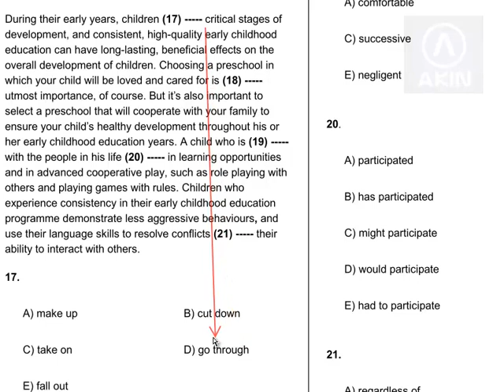SORU 17 Yds Phrasal Verb Go through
Akın Dil Eğitim Merkezi tarafından yapılan Türkiye geneli YDS deneme sınavının ücretsiz soru çözümleri. Anlatan ve

çözen Ahmet AKIN